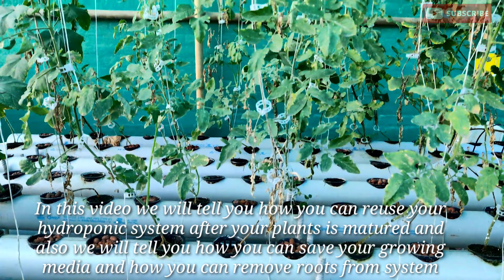How To Clean Hydroponic System ! Wash Hydroponic System For Better Production ! Wash Hydro System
In this video you will learn how to clean your hydroponic system for reuse purpose. Also you will learn best methods to remove plants root from your hydroponic system.